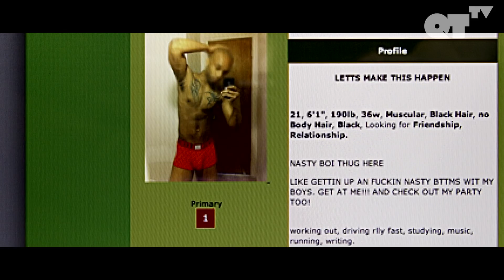My Bestie's BF On Hook-Up Apps? Should I Tell My Friend?! | Gay Romance | 'The Skinny'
They found their best friend's boyfriend on dating site, should they tell him?

About ‘The Skinny’:

Five black Brown University classmates, four gay men and a lesbian, reunite in New York City for a weekend of fun, sins, secrets, lies and drama.

About QTTV:
QTTV is your destination for LGBTQA+ cinema with an edge. Providing an array of award-winning films crafted by provocative directors focused on entertaining stories from across the globe.